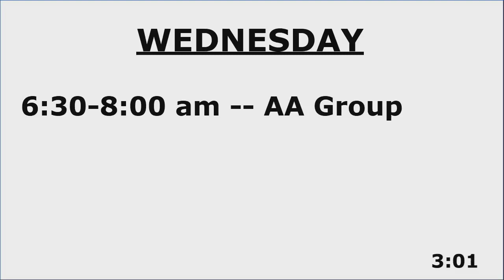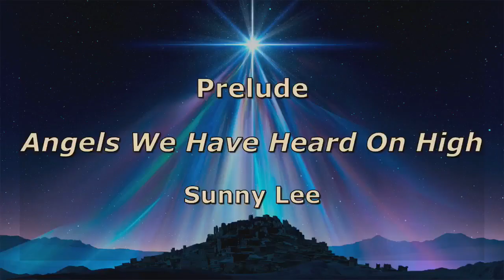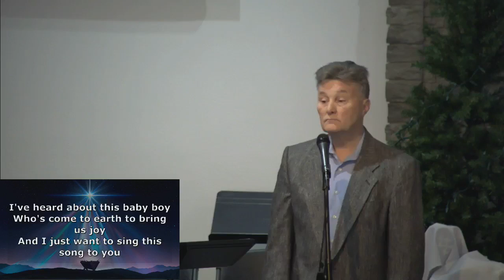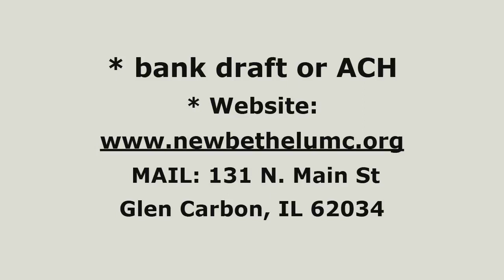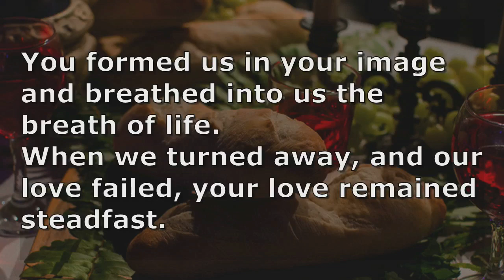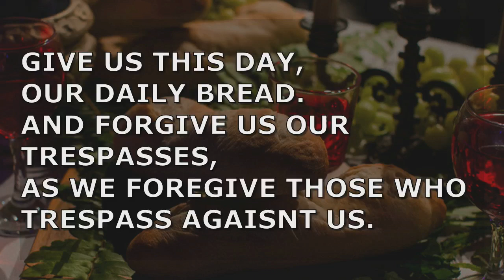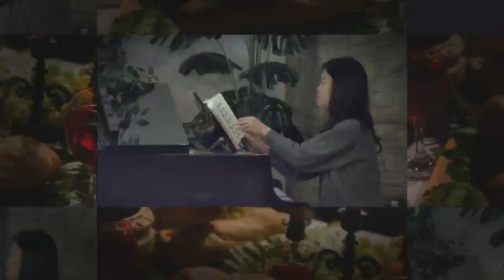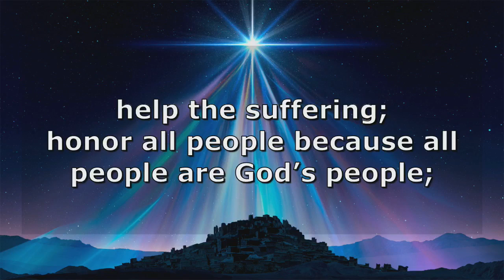New Bethel UMC - December 11, 2022 Worship